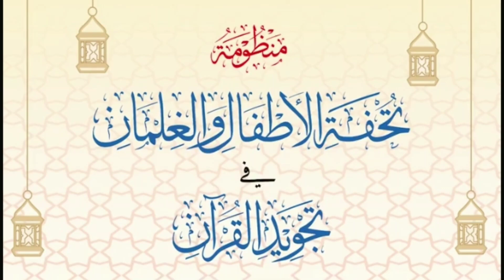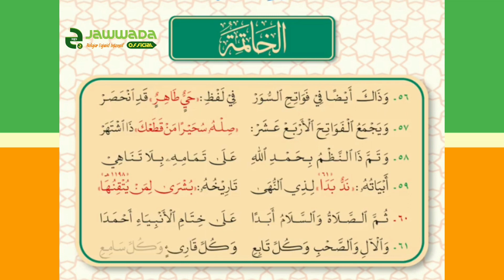MATN TUHFATUL ATHFAL || MATN TAJWID UNTUK PEMULA - USTADZ RIFA'I AL HAQ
MERDU PEMBACAAN MATN TUHFATUL ATHFAL || MATN TAJWID UNTUK PEMULA